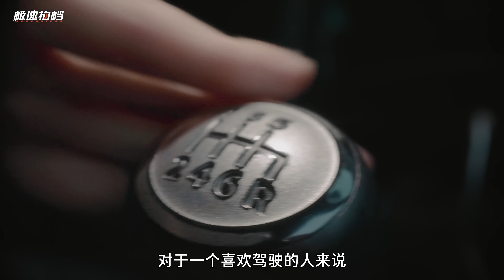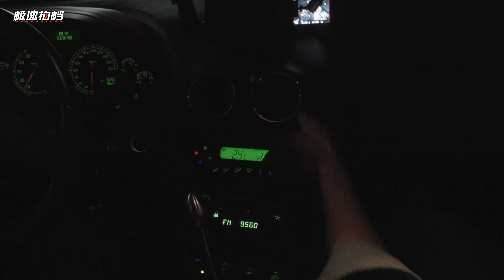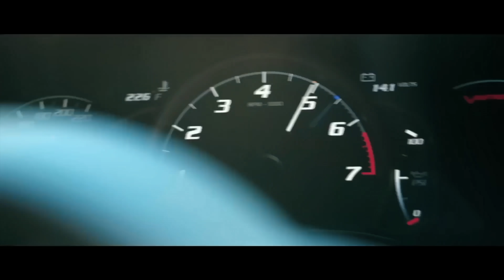V12手动挡！我开上了蝙蝠战车！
这是我们精心策划的手动挡系列第一集，更多精彩还请多多关注
我们会在上面更新主持人们玩车日常。还有很多彩蛋！